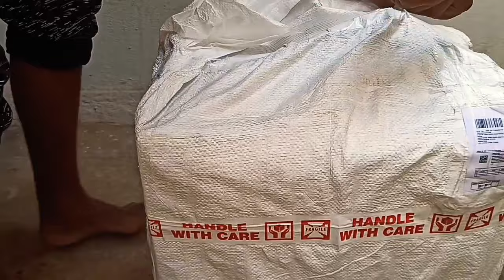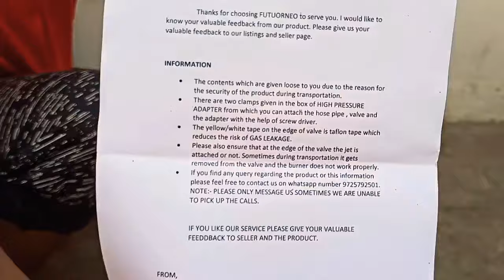UNBOXING AND INSTALLING SINGLE BURNER HIGH PRESSURE GAS STOVE ll LPG STOVE ll DIY (Complete Guide)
Unpacking and installation of Single Burner Gas Stove Square 15 * 15 Stainless Steel Perfect for Outdoor, Picnic, Camping, Traveling and Big Utensils chulha canteen stove  bought from Amazon for 1189rs only, During sale.
Commonly known as chulha, package includes 1chulha 5inch cast iron burner, gas pipe with 2 clamps, regulator, gas control value, regular lighter and product bill. Good packing and promptly delivery by Amazon. Good stability, making material, finish, good pressure burner, best use for canteen, outdoor camping, cooking food for family functions. use thick bottom container for food preparation.
Whole unpacking and installation is shown in this video. Be careful while handling.

Caution ⚠ : If you don't know how to handle or set-up please call nearby gas agency person or who know how to handle it.
Be safe Be healthy.

Gas chola/Single Burner stove

how to setup chulha
best single burner gas stove
stainless steel gas stove
Desi chulha unboxing
Stainless steel single burner gas stove
gas single burner for canteen